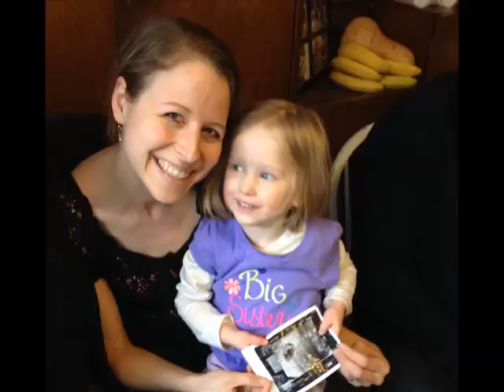Justin & Kristina Kain Family Christmas Card Video 2015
Kain Family 2015 Year End Review